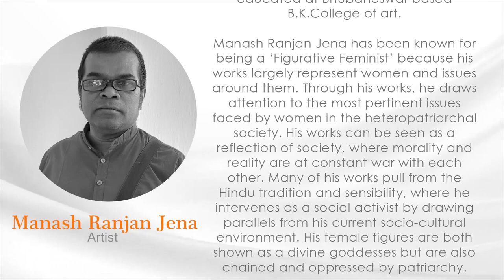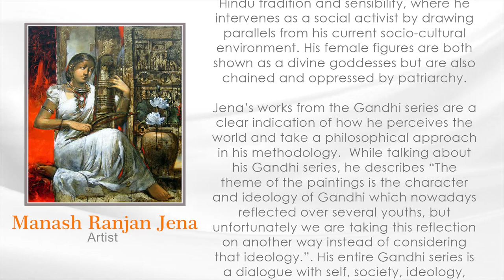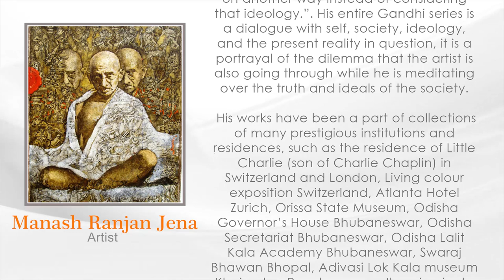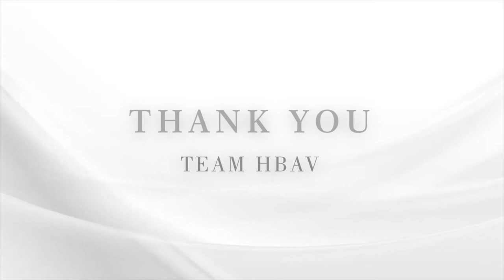Manash Ranjan Jena in Mystic Moods Part 2- A Hina Bhatt Art Ventures Initiative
How do we as artists satiate our quest for the truth, our rather our quest for life itself? The fact that we understand that there is something beyond the obvious as we see or know, leaves a feeling of being limited or incomplete. So how do we address this natural urge in us to feel one with all and thereby become all knowing and also feel complete in the process. The Mystics may ponder, meditate and follow various disciplines or rather go beyond all disciplines at some point…..but the same experience we artists share and follow through our art too. We express this search, this urge to go beyond the obvious to feel complete in various ways and styles of our Art. The creation of our art is a process of self transformation, self knowledge and self fulfilment. We may not be in this state or zone 24/7 but the act of creation of our art does take us there for few minutes, hours or days. And this I term it as “MYSTIC MOOD” of the artist.

Hina Bhatt
Founder/Director